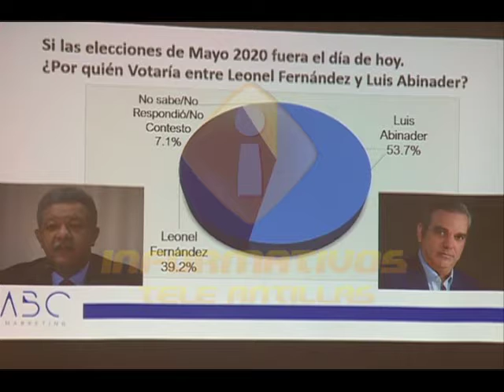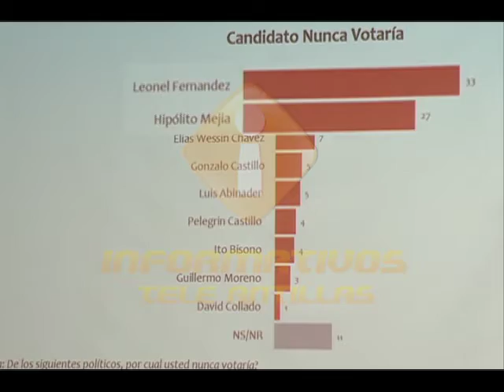ABC Marketing da como ganador a Luis Abinader en las próximas elecciones